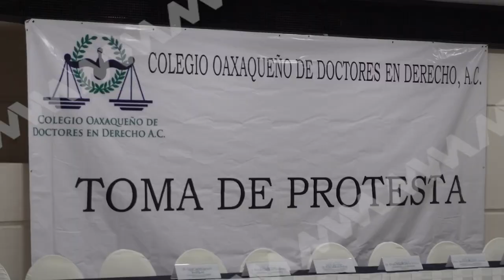Colegio Oaxaqueño de Doctores en Derecho A.C. tomó protesta a su nuevo consejo directivo 2024-2026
🟦 Oaxaca | El Colegio Oaxaqueño de Doctores en Derecho A.C. tomó protesta a su nuevo consejo directivo 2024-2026, reafirmando su compromiso de fortalecer los lazos entre la ciudadanía y las instituciones.